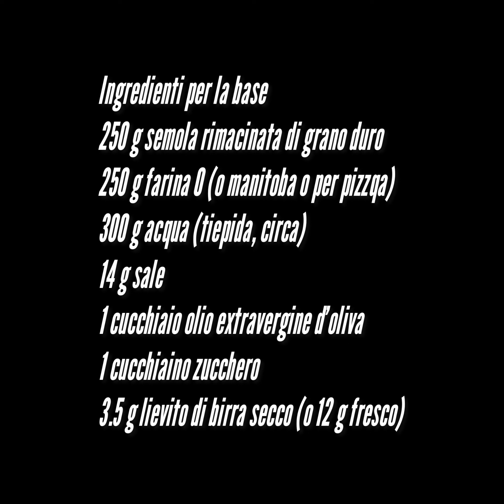Pizzolo siciliano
Pizzolo con mortadella burrata e pistacchio
Pizzolo siciliano con pistacchio, mortadella e burrata. Il pizzolo è un rustico siciliano tipico di Sortino, un comune in provincia di Siracusa, a metà tra una pizza e una focaccia farcita, secondo la tradizione andrebbe cotto nel forno a pietra, realizzato usando la semola rimacinata di grano duro e farcito seguendo la stagionalità, con ferdure, formaggi e alcune volte anche affettati. Oggi il pizzolo di Sortino è un piatto tipico che appartiene a tutta la regione, dove esistono diverse “pizzolerie”, come come le normali pizzerie, offrono i pizzoli farciti in modi diversi e fantasiosi. In questa ricetta prepareremo insieme il pizzolo con mortadella, burrata e pesto di pistacchio, una delizia unica per occhi e palato e che conquisterà chiunque lo assaggi!
Ingredienti:
Ingredienti per la base
250 g semola rimacinata di grano duro
250 g farina 0 (o manitoba o per pizzqa)
300 g acqua (tiepida, circa)
14 g sale
1 cucchiaio olio extravergine d’oliva
1 cucchiaino zucchero
3.5 g lievito di birra secco (o 12 g fresco)
Ingredienti per farcire il pizzolo
150 g pesto di pistacchi
500 g burrata
240 g mortadella
q.b. parmigiano grattugiato (o grana )
q.b. origano
q.b. granella di pistacchi
Per il pesto di pistacchi
50 g granella di pistacchi
40 g parmigiano grattugiato (o grana)
10 foglie basilico
80 g olio extravergine d’oliva
Come si fa il pizzolo al pistacchio e mortadella
Iniziamo dal preparare il pesto di pistacchio
Tosta leggermente in padella la granella di pistacchi, senza farla bruciare. Lasciala raffreddare per bene e poi frullala insieme al basilico, l’olio e il formaggio grattugiato. Il pesto di pistacchio al basilico è pronto per essere utilizzato.

Prepariamo i pizzoli
In una ciotola capiente raccogliete le due farine, fate una fontana e aggiungete il lievito, versate un po’ d’acqua, lo zucchero (servirà per attivare il lievito) e mescolate per sciogliere tutto. Amalgamate e in un angolino unite l’olio, il sale e il resto dell’acqua. Amalgamate tutto in ciotola usando un cucchiaio, se l’impasto vi sembrasse troppo asciutto aggiungete ancora un po’ d’acqua, tutto dipende dalla capacità delle farine di assorbirla. Lasciate riposare 15 minuti, poi ribaltate l’impasto sulla spianatoia, meglio non aggiungere farina e lavorate facendo delle pieghe “slap and fold“.
Ottenuto un impasto piuttosto elastico, non serve che sia liscio ed omogeneo, riponetelo in ciotola, coprite con pellicola e lasciate riposare al caldo fino al suo triplicare. Il tempo è relativo e dipende da molti fattori, in estate potrebbero bastare 50 minuti, in inverno potrebbero non bastare 3h.
A lievitazione avvenuta ribaltate l’impasto sulla spianatoia infarinata e se senza sgonfiarlo troppo dividetelo in tre pezzi, trasformate ogni pezzo in una palla, pirlandolo per bene.

Lasciate lievitare le pagnottelle al caldo per 30 minuti e intanto posizionate la pietra refrattari nella parte alta del forno e accendetelo alla massima temperatura che il vostro forno può raggiungere, il mio raggiunge i 240°C. Lasciate scaldare bene la pietra, fino a quando il termostato del vostro forno non vi segnalerà che la temperatura è stata raggiunta. In alternativa alla pietra refrattaria usate una piastra in ghisa liscia.

Riprendete le pagnottelle, e una alla volta allargatele con le mani formando dei dischi un po’ più spessi ai bordi e spessi al centro circa mezzo centimetro.

Procedete come fa il pizzaiolo, ma lasciando tutto un po’ più spesso.

Aprite il forno, spostate in fuori la pietra e velocemente adagiatevi sopra il disco di pasta che avrete precedentemente bucato con i rebbi della forchetta. O in alternativa tirate fuori la piastra dal forno e adagiatevi la focaccia, poi rimettete immediatamente in forno. Cuocete per 7-8 minuti alla massima temperatura e sfornate quando il pizzolo si presenterà cotto, ma ancora chiaro.

Fate scaldare la pietra o la piastra , prima di procedere alle cotture successive.

Sfornati i pizzoli divideteli a metà, facendo attenzione a non romperli, date un giro d’olio e farcite a piacere.
Io ho scelto mortadella, burrata, pesto di pistacchio (sotto leggerete la ricetta), grana padano e granella di pistacchio.
Ricoprite tutto con l’altra metà del disco, date un’abbondante giro d’olio in superficie, una spolverata di formaggio grattugiato e ancora una di origano e ripassate 5-6 minuti in forno o fino a doratura.

Procedete con gli altri pizzoli

La ricetta è pronta e il pizzolo è perfetto per essere gustato subito.

Le basi del pizzolo non ancora farcite e dopo la prima fase di cottura possono essere congelate e scongelate al bisogno.